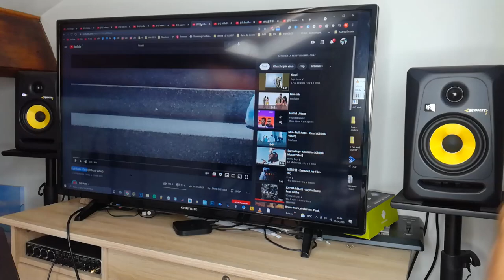FRENCH REACTION 🇫🇷 Fujii Kaze - Kirari (Official Video)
FRENCH REACTION Fujii Kaze - Kirari (Official Video) Playlist Spotify Afro Rap